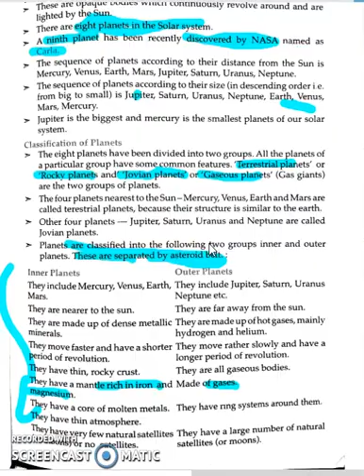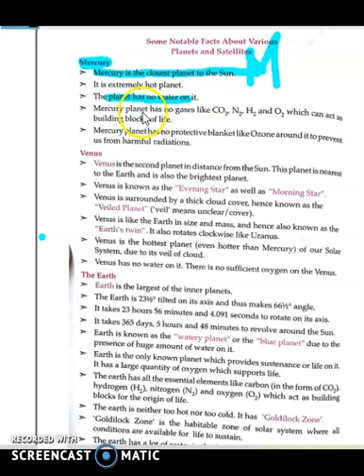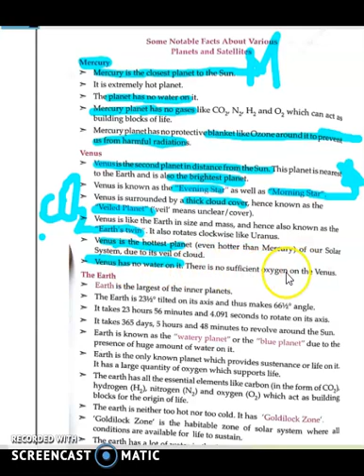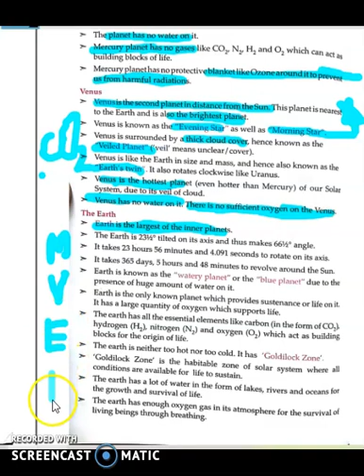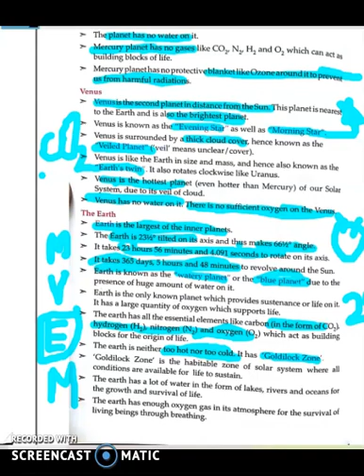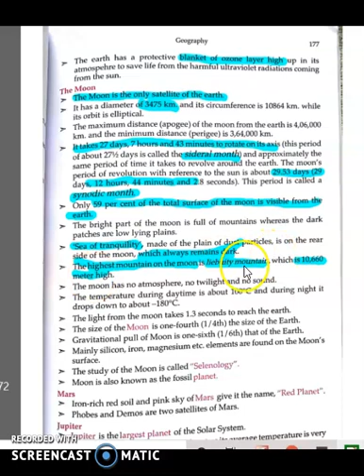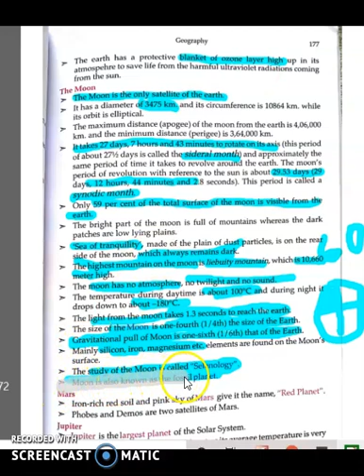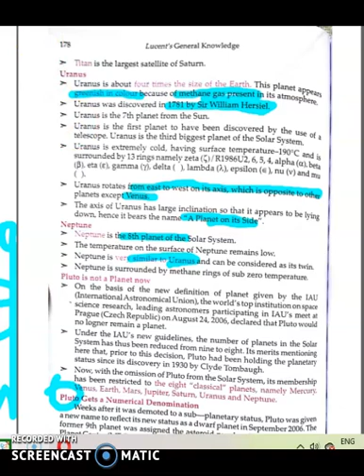HOW TO COMPLETE LUCENT IN JUST 45 DAYS(DAY2)|(explanation in Hindi and important points highlighted)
*FOR HISTORY*

*FOR GRAMMAR*

*FOR ONE WORD SUBSTITUTION*

*FOR VOCABULARY TRICKS*

ALL NEGATIVE AND POSITIVE COMMENTS ARE EQUALLY IMPORTANT FOR ME
IF YOU WANT ANY NOTES DO COMMENT
IF YOU WANT ANY PARTICULAR TOPIC VIDEOS IN ANY TOPIC RELATED TO SSC, OR OTHER COMPETITIVE EXAMS LET ME KNOW.